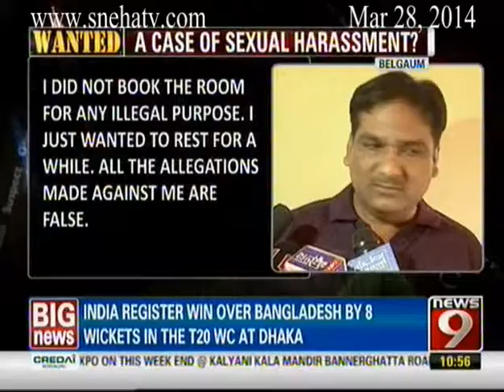News9 - Wanted Part 2